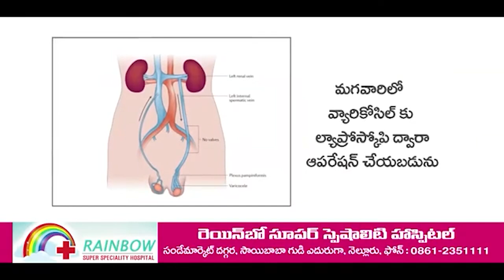గాయ‌త్రీగా చెంగాళ‌మ్మ‌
- సూళ్లూరుపేట అమ్మ‌ణ్ణి ఆల‌యంలో వైభ‌వంగా దేవీ న‌వ‌రాత్రులు
- ఆక‌ట్టుకున్న సాంస్కృతి కార్య‌క్ర‌మాలు